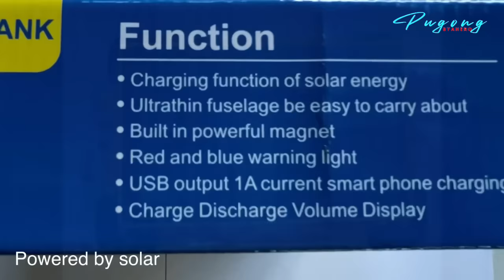HINDI KO MAHAL ANG AKING INA HINDI USO SA AKIN YUN!